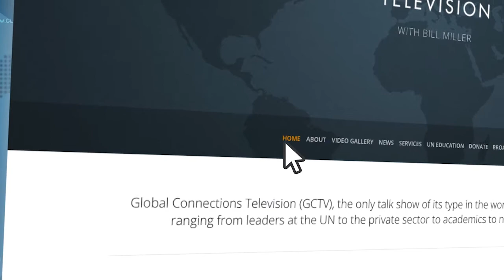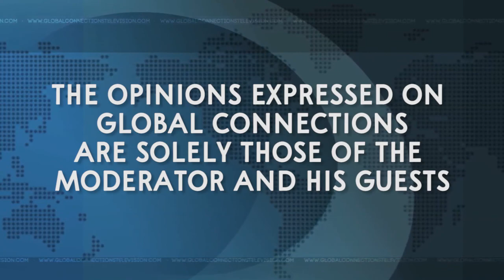Ian Williams on GCTV with Bill Miller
Ian Williams, President of the Foreign Press Association and author of “UNtold: The Real Story of the United Nations in Peace and War," discusses how the UN has changed over the past 76-years in peacekeeping, war and peace, human rights and economic and social development.